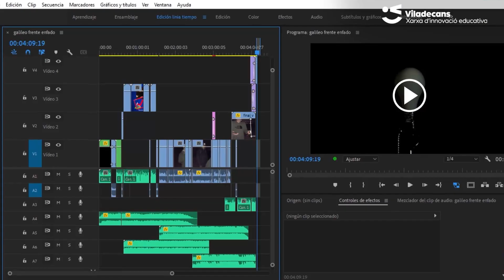Alumnes de l’INS Josefina Castellví guanyen el concurs de curts científics de Ciencia en Acción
Un any més, Viladecans acollirà els pròxims 27-29 d’octubre el Ciencia en Acción, un concurs internacional dirigit a estudiants, professors, investigadors i divulgadors de la comunitat científica de l'àrea geogràfica iberoamericana, en qualsevol de les seves disciplines.

El seu principal objectiu és presentar la ciència d'una manera atractiva i motivadora, de manera que els joves i el gran públic s'interessin per ella i al llarg del concurs gaudeixin atenent les conferències, observant i participant en la fira, i els més animats pujant a la gran experiència. Per a fer-ho durant tot el dia 28 d’octubre es podrà visitar al Cúbic la fira científica on s’exposaran i es posaran en pràctica les diferents experiències científiques que concursen per guanyar algun dels premis de les diferents categories existents i que engloben les diferents disciplines científiques.

Algunes, però ja s’ha premiat, com és el cas de la categoria de Curts Científics, categoria on 3 exalumnes de l’Institut Josefina Castellví han guanyat el primer premi. L'Adrià Rodríguez, en Marc Moreno i en Gorka Meseguer, acompanyats per la professora Mari Trini López, van presentar un curt sobre les teories de la llum que hi ha hagut al llarg de la història. El curt representa, amb molt d’humor, els conflictes entre les dues teories principals i les diferents experiències que es van fer per decidir si la llum eren partícules o una ona.

Aquest curt els ha servit per poder aprendre més sobre física i també per posar en pràctica els coneixements apresos en una formació audiovisual que es va dur a terme el curs passat. D’aquesta manera, han pogut acostar la física a la resta de la comunitat educativa i científica d’una manera divertida i propera per tal que tothom pugui entendre com es va fer un dels grans descobriments de la història.

Si voleu veure el curt o molts d’altres experiments científics, us convidem a venir al Cúbic el 28 d’octubre de 10 h a 14 h i de 16 h a 20 h.